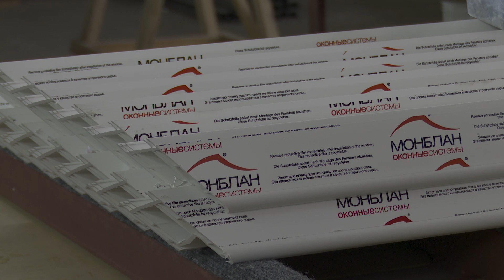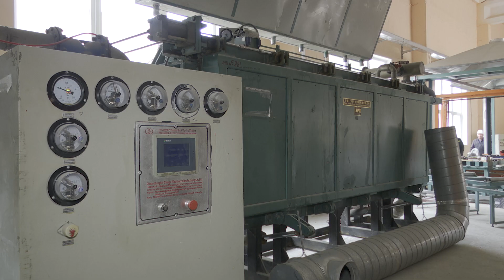Солигорский ДСК наладил выпуск пластиковых окон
Солигорский ДСК открыл новое производство. На предприятии начали выпускать пластиковые окна. Собственный цех сможет не только покрыть потребности комбината в такой продукции, но и производить её для реализации сторонним заказчикам. Как работает новое производство узнала наша съёмочная группа.